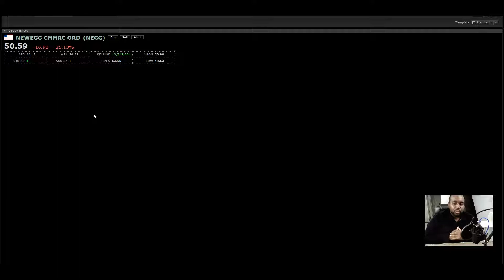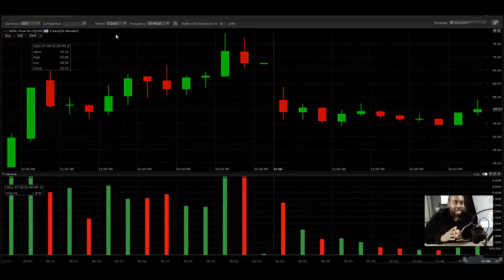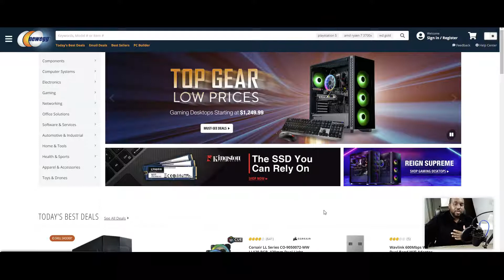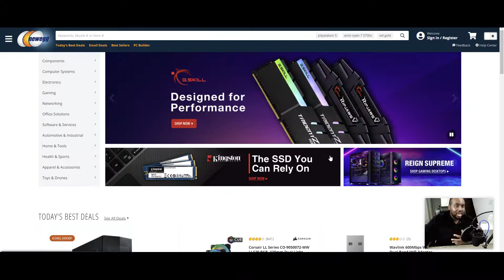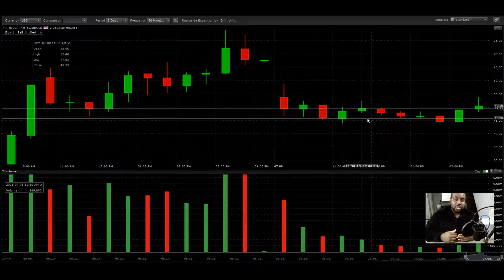NEWEGG STOCK INSANE 700% GAIN | SHOULD YOU SELL OR HOLD?